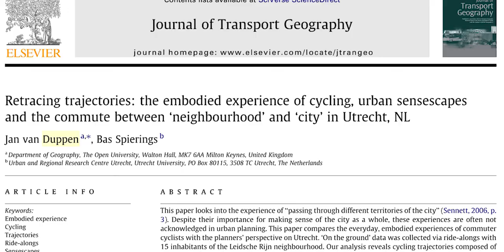CRR009: Retracing trajectories: the embodied experience of cycling...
Citation:
van Duppen, J., & Spierings, B. (2013). Retracing trajectories: the embodied experience of cycling, urban sensescapes and the commute between ‘neighbourhood’ and ‘city’ in Utrecht, NL. Journal of Transport Geography, 30, 234–243.